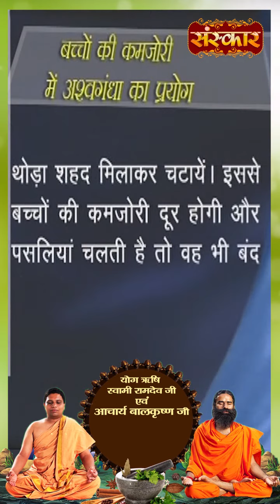कमर दर्द में अश्वगंधा का प्रयोग | Acharya Balkrishna Ji